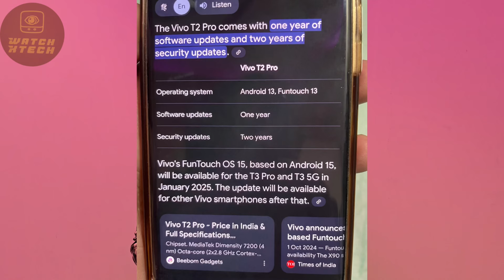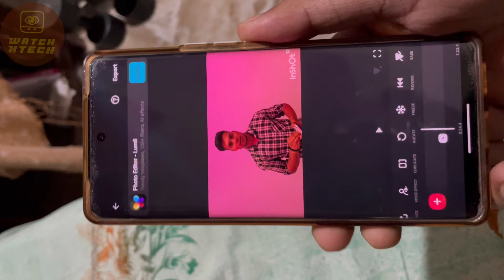Vivo T2 Pro 1 Year Honest Ownership Review